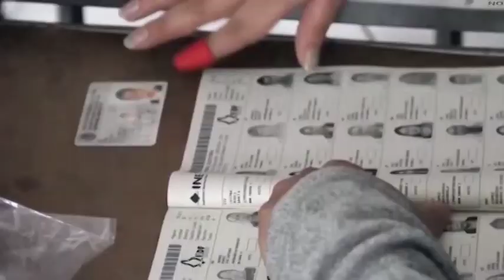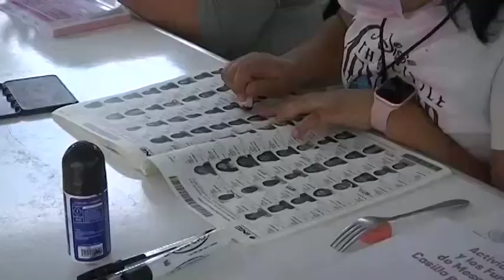Se implementa en Tlaxcala acciones afirmativas a personas o grupos en situación de discriminación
Se acerca la jornada electoral 2024, por lo que es indispensable que los partidos políticos postulen de manera adecuada a representantes de grupos en situación de desventaja que viven en México, como: personas con discapacidad, migrantes, afro mexicanas e indígenas de la comunidad LGBTTTIQ+.